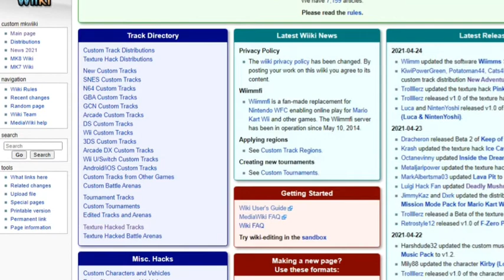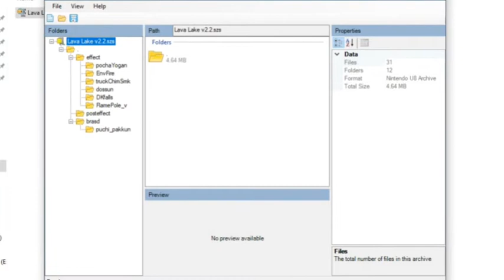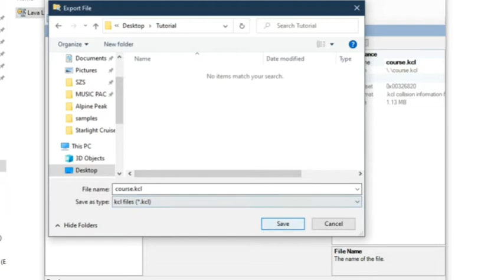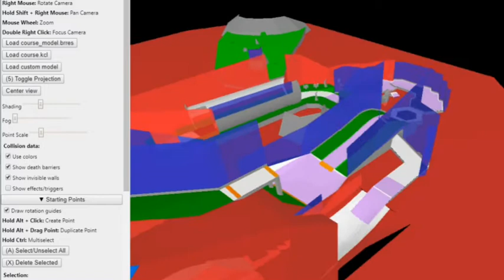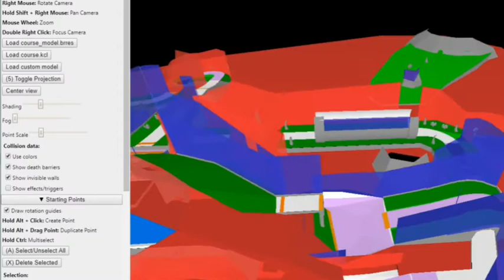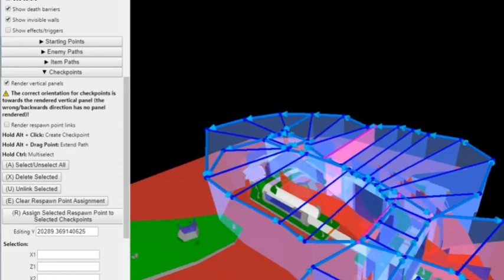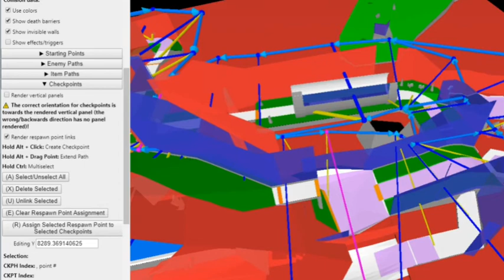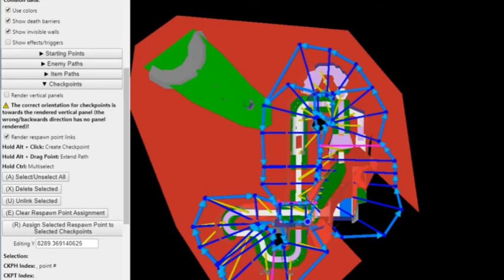MKWii Tutorial: Getting Checkpoint Maps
Join the Track Breakers Discord Server!